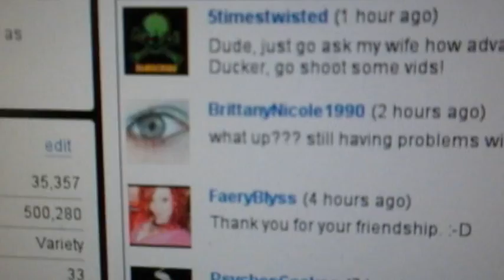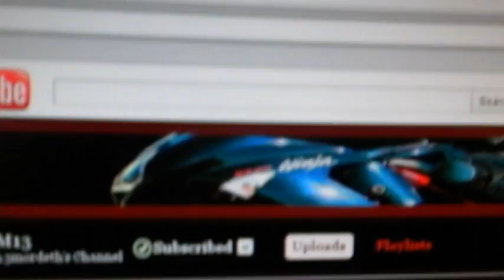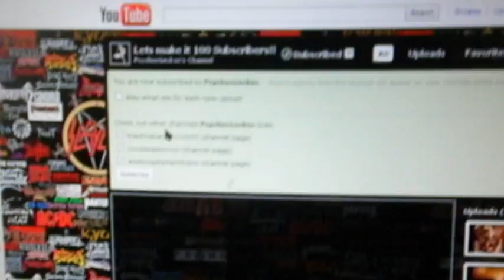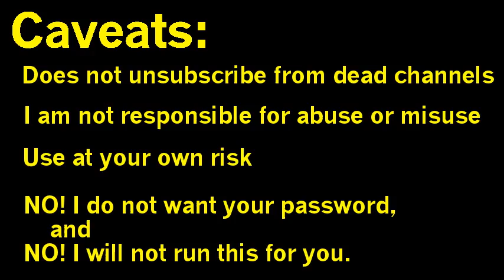BETTER SOLUTION - Too Many Subs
You have too many subscriptions compared to your number of subscribers.  This error sucks.  I shouldn't be so restricted to not be allowed to subscribe to anyone I want, but then again... Hey... I don't own YouTube and they can do it any way that they want.

First I created a PHP solution using the Google/Youtube Developers API to remove excessive and worthless subscriptions to free up the stupid sub-lock.  It didn't work very well as the API REALLY SUCKED and had lots of issues.  Still I managed to remove about half of my 10,000 subs.  This solution is a lot simpler, and functions fairly well.

1. Install Firefox
2. Install 3 FireFox extensions, iMacros, Flahblocker, Imageblocker
3. Disable Flash and Images
4. Create script as below with your unsubscriber list
5. Load script into iMacros and go to bed
6. ...
7. Profit

The iMacros script that I created is below, simply repeat the last 3 lines over and over again and change out the XXXXXXXXXXXXXXXXX with each of the names you wish to unsubscribe from.  I'm sure there are better ways to do this, but its quick and dirty and works.  If you're a script kiddie like me, then use your favorite language to generate the iMacro script.

NOTE: If YouTube changes their HTML/webdesign, this script may stop working.

SCRIPT BEGIN

VERSION BUILD=7031111 RECORDER=FX
TAB T=1
SET !ERRORIGNORE YES

TAG POS=1 TYPE=BUTTON ATTR=TXT:Unsubscribe

SCRIPT END